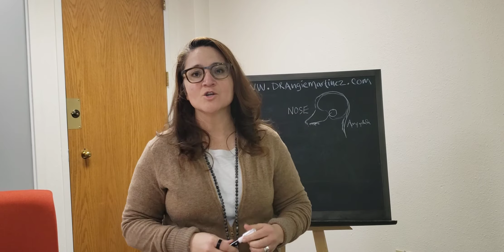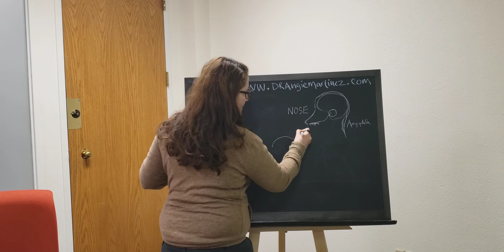Chalk Talk Thursday! Simply and to the Point, Smells and Dopamine!